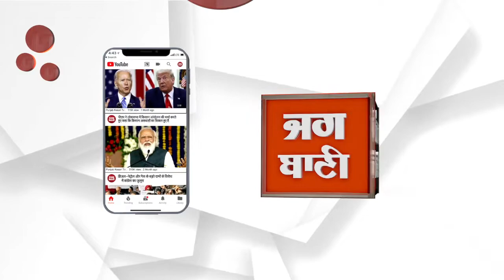अलग रखी मटकी से पानी पीने पर ‘सजा ए मौत’